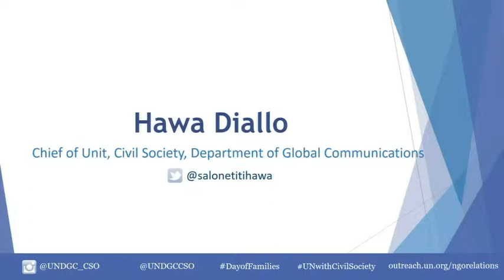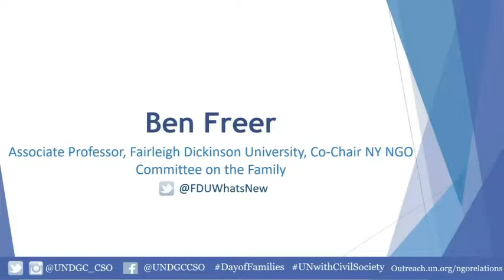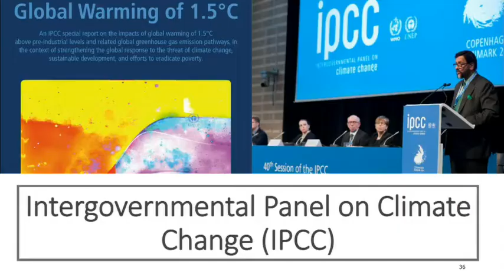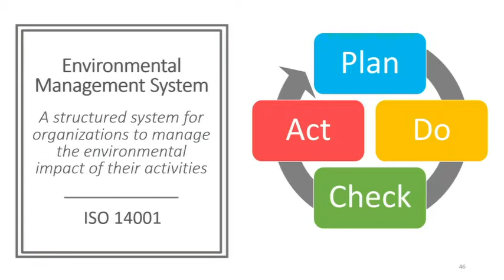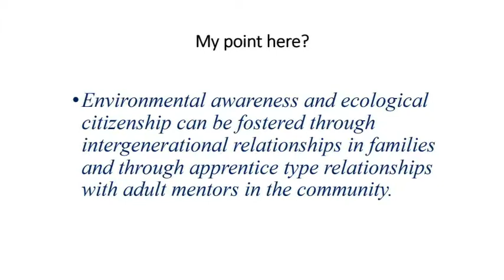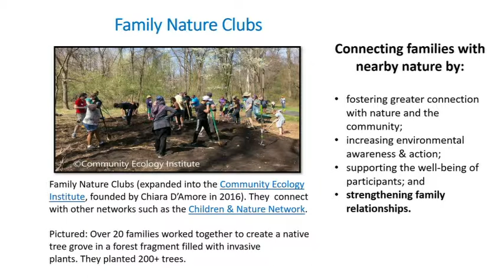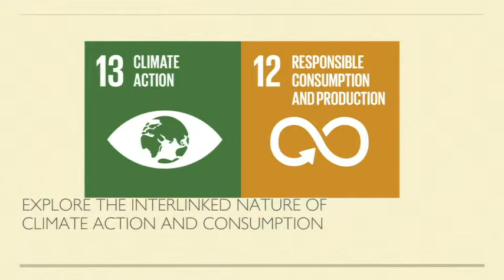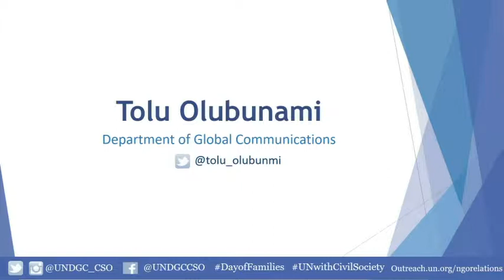2019 International Day of Families on "Families and Climate Action Focus on SDG 13"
Source: UN WEB TV